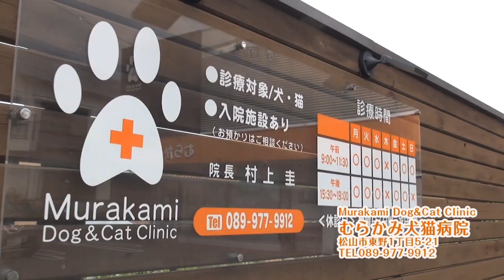飼い主さん募集！アンディくん＆マミちゃん編 えひめイヌネコの会の里親さがし会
えひめイヌネコの会の里親さがし会にお邪魔して、飼い主さんを募集しているわんちゃんを取材！
アンディ君とマミちゃんの元気な姿をご覧ください！

どの子も可愛くて、連れて帰りたかった・・・（我が家にはたくさんの保護猫がいて無理なのです）

気に入った子がいれば、えひめイヌネコの会のホームページをご参考に、会いに行ってくださいね。
愛媛県内、または近郊希望の保護主さんが多いかと思います。
ご相談ください。

ご縁がありますように・・・